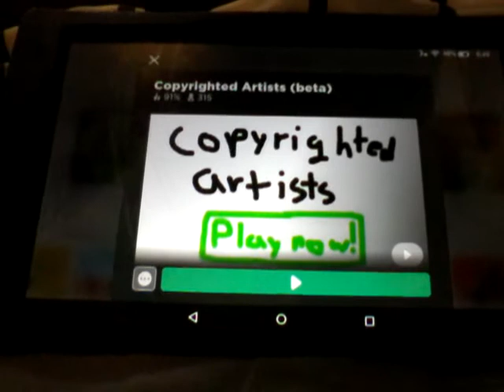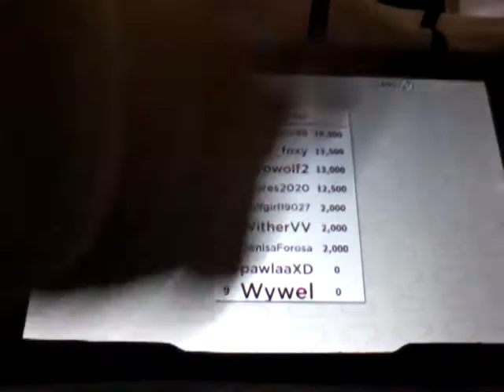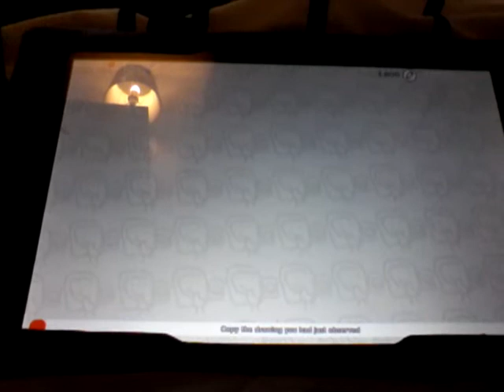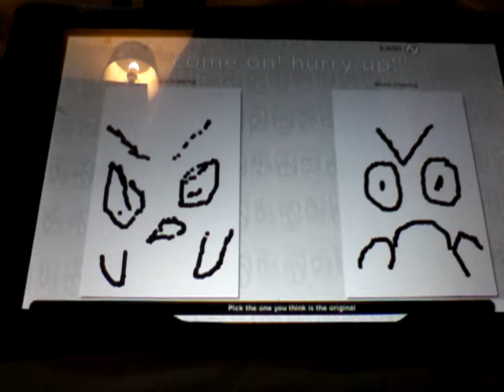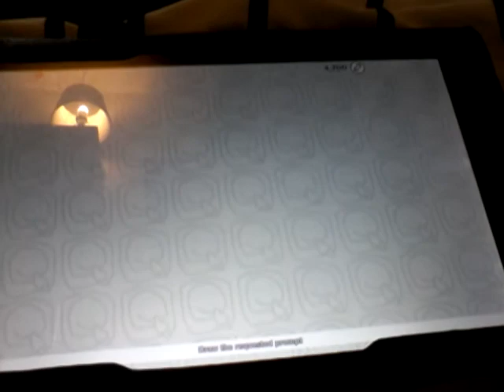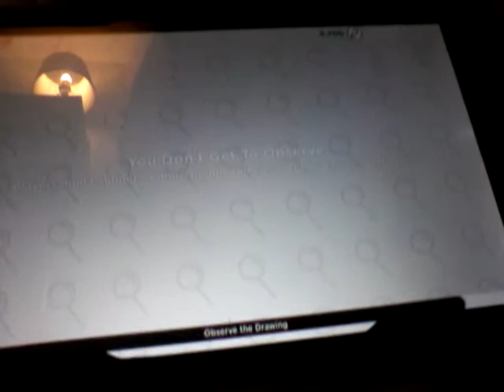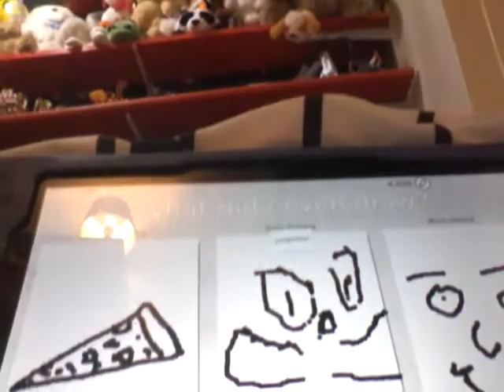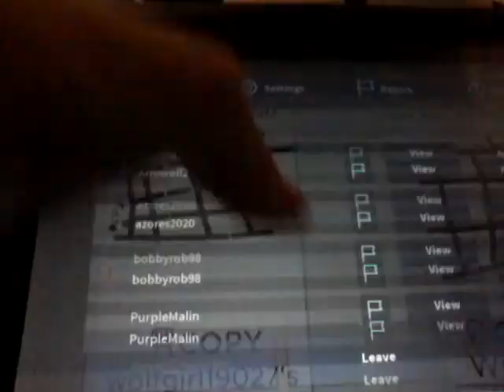Roblox - copyrighted artists